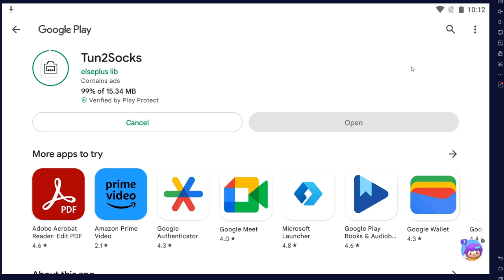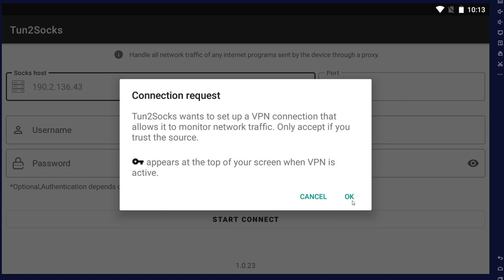How to use socks5 android dichvusocks.net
How to use socks5 client pc and mobile